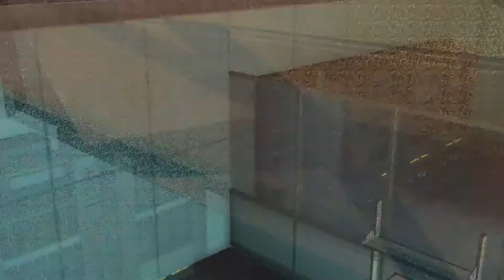Through the Skylight | Let's Play X-COM Chimera Squad Ep. 3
We crash into the server room and bust up some rabblerousers before earning the sqaud's first promotions!